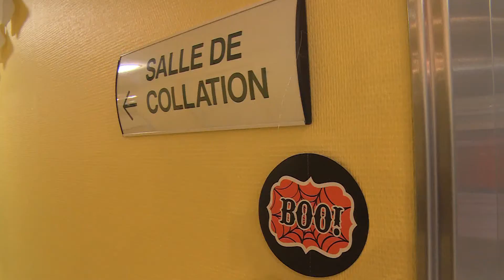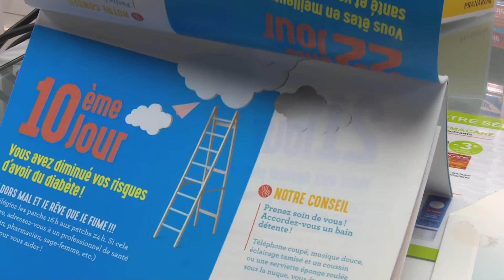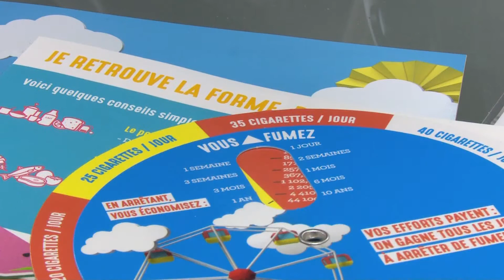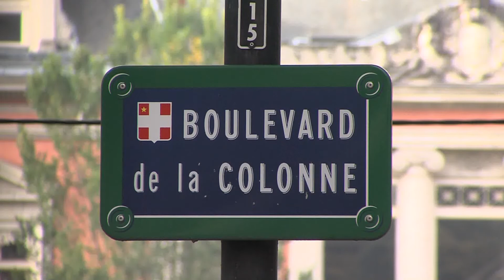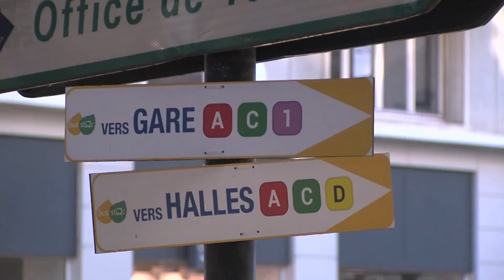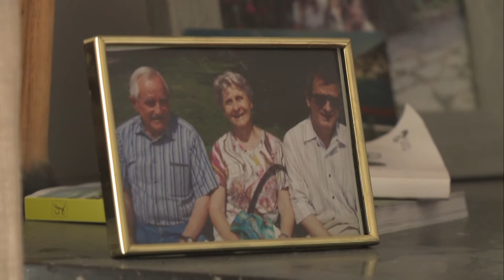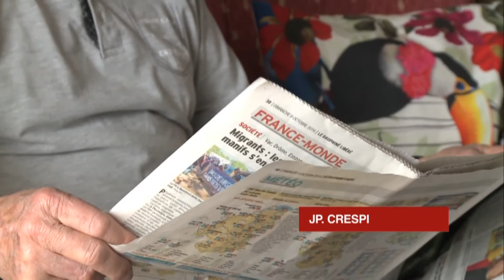JT du lundi 31 octobre 2016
Au sommaire...

En Auvergne Rhône Alpes, on a besoin de 1400 dons de sang en moyenne tous les jours de l'année. Régulièrement, des collectes sont donc organisées. Exemple à Annemasse aujourd’hui où les équipes s’étaient parés des couleurs d’Halloween pour attirer les vampires au grand cœur !

Et puis où nous irons à Chambéry où les commerçants du centre ville font grise mine, notamment ceux du secteur des Elephants. Depuis que le réseau de bus a été modifié, il n’y a plus un chat nous le verrons.